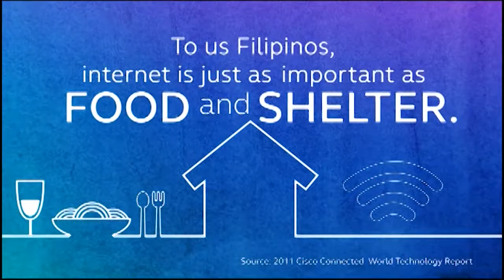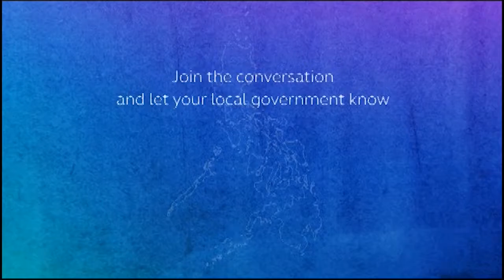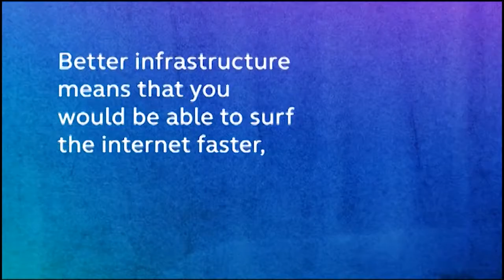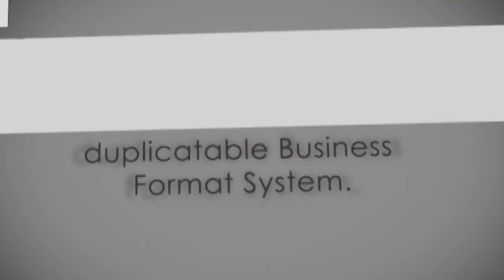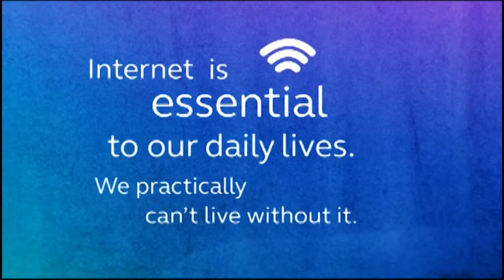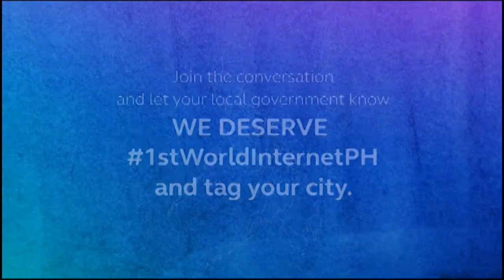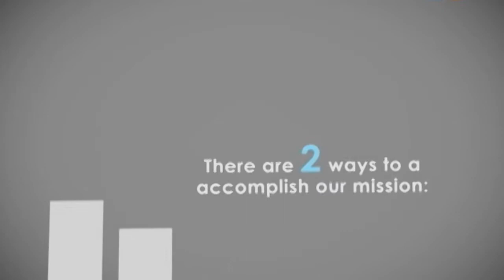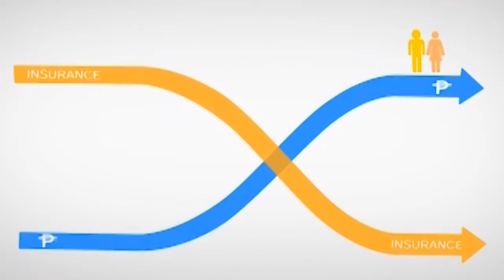STRAIGHT FROM THE SKY: Cordova Mayor - Mary Therese Sitoy-Cho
watch STRAIGHT FROM THE SKY with Bobit Avila &  Cordova Mayor - Mary Therese Sitoy-Cho.

Catch us also @SkyCable Channel 30 , Parasat Cable Channel 28 and our 24/7 Livestream @